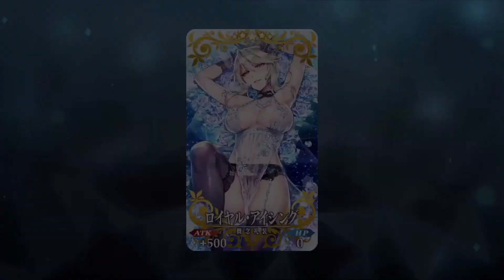【FGO】2018ハロウィン復刻 第4話 （神秘の国のＯＮＩＬＡＮＤ!! ～鬼の王とカムイの黄金～）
第4話「回れ回れ、恐怖のティーカップ」

▼【FGO】神秘の国のONILAND!! ～鬼の王とカムイの黄金～（2018ハロウィン復刻）